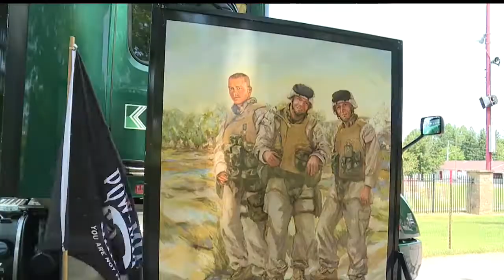Traveling 'Eyes of Freedom' stops at Firestone Park in Columbiana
A traveling memorial dedicated to honoring the service and sacrifice of all who answer our nation's call was in Columbiana County Monday.